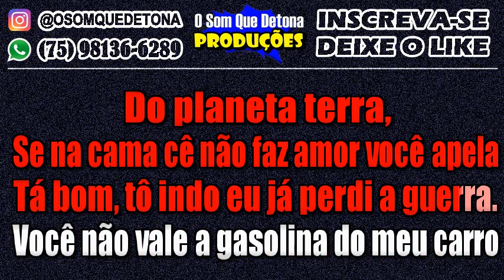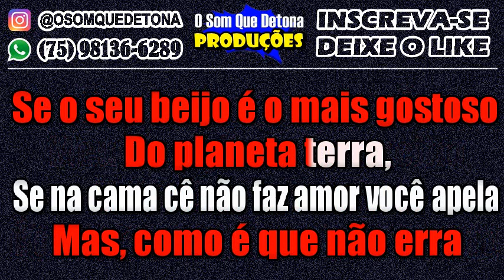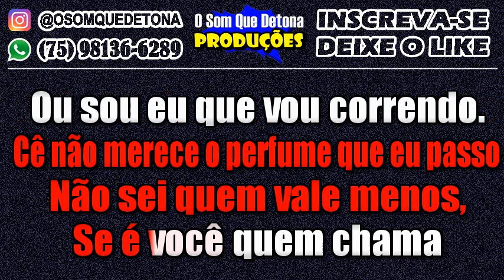KARAOKÊ DE ARROCHA - QUEM VALE MENOS (MARI FERNANDEZ)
PRODUÇÃO: O SOM QUE DETONA
TECLADO: YAMAHA PSR E443 - KIT SAMPLES KONTAKT THIAGO AQUINO